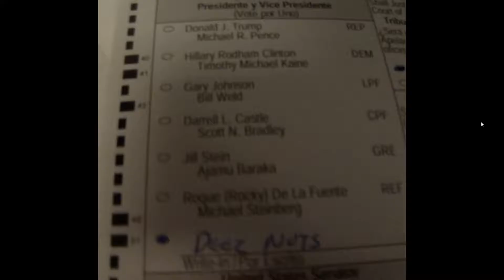I Voted Early 2016 - Funny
I voted! Hope no one is angry or upset at my choice and if you are, please refer to the 1st amendment.